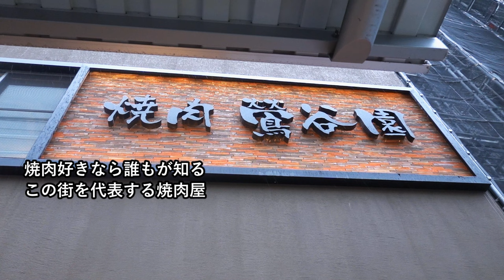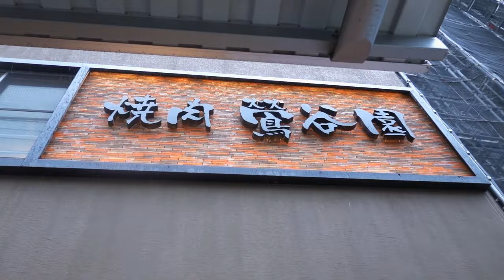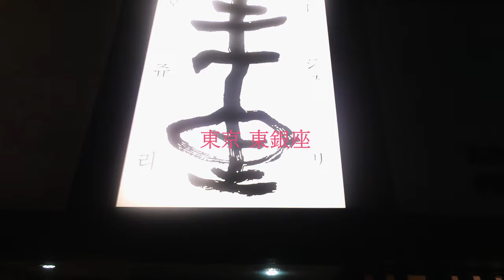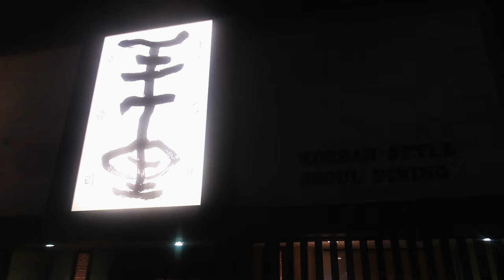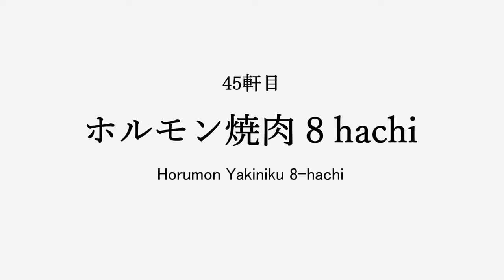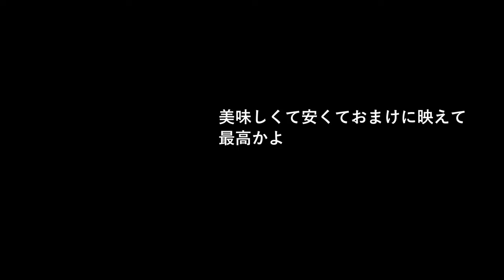ミシュランに乗らない東京最高の焼肉店「焼肉 鶯谷園・銀座 王十里・ホルモン焼肉 8 hachi」【焼肉焼肉屋放浪記３】【焼肉㊲】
ミシュランには乗らない東京の焼肉の魅力を追い求めるシリーズ第三弾。

00:00  焼肉 鶯谷園
04:06  銀座 王十里
08:03  ホルモン焼肉 8 hachi

【焼肉㉞】焼肉ヒロミヤ 本店・焼肉ケニヤ・ホルモン人生タロちゃん・焼肉ホルモン 新井屋 はなれ

【MUSIC】
The Beauty of Everyday Things - Hara Noda
Enjoy Your Cigar - Magnus Ringblom Quartet
Sumatra - Bonsaye
Blue Hills - Yellowbase
Ground Level - Phello